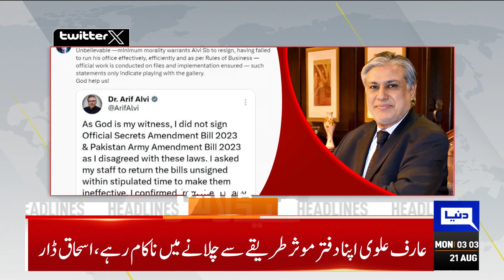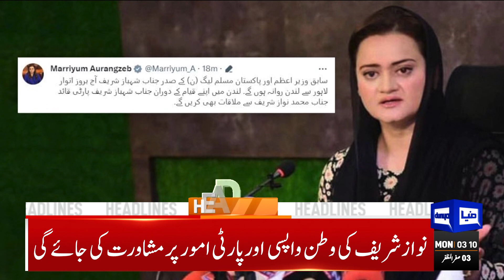Important Meeting | Dunya News Headlines 03:00 AM | 21 Aug 2023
PTI's Shah Mahmood Qureshi arrested in Islamabad

PM Kakar pledges to serve nation within ambit of responsibilities

Swear to God, I didn't sign Official Secrets, Army Amendments bills: President Alvi

Solangi assumes charge as caretaker information minister

ECP halts NOC issuance for new housing societies, demands commission's clearance

Shehbaz Sharif departs for London to meet Nawaz Sharif

Parliamentary panel picks Ali Mardan Domki as Balochistan caretaker chief minister

Cipher case: Shah Mahmood Qureshi’s physical remand approved

Political parties demand Alvi's resignation after he denies signing crucial bills